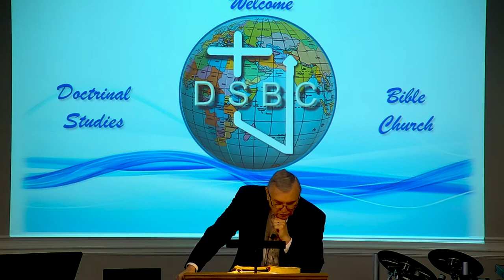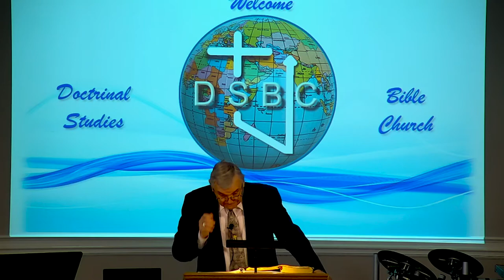DSBC - Ron Adema - Book of 1st Thessalonians- (#01) - 1/10/2021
Series: Book of 1st Thessalonians

Lesson: Introduction